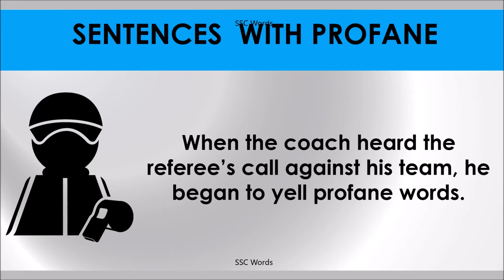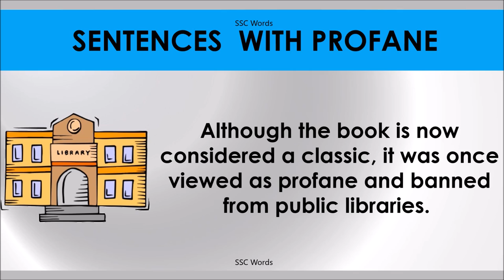PROFANE # Improve English # Meaning and 5 sentences # GRE CAT GMAT word # SSC Words